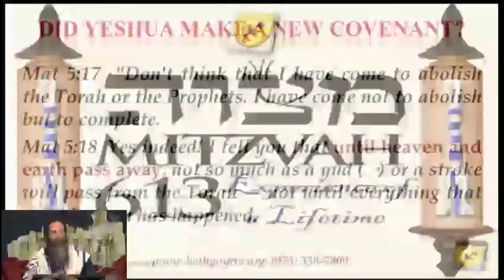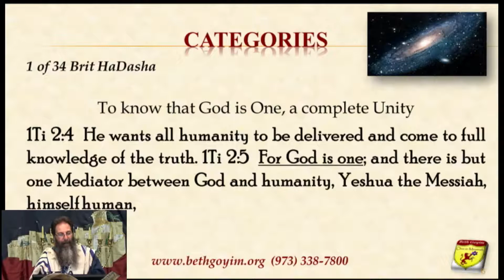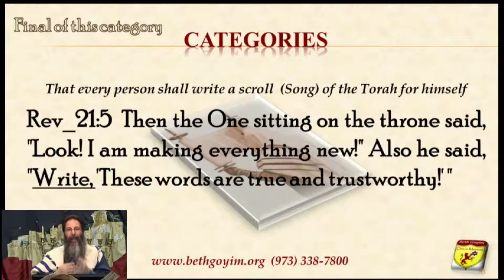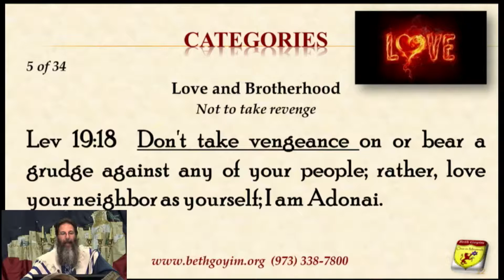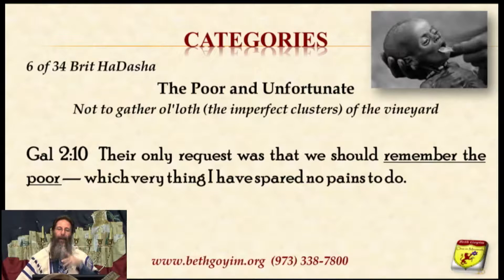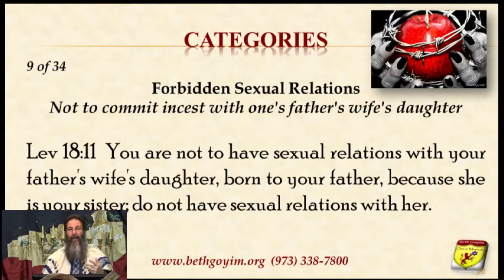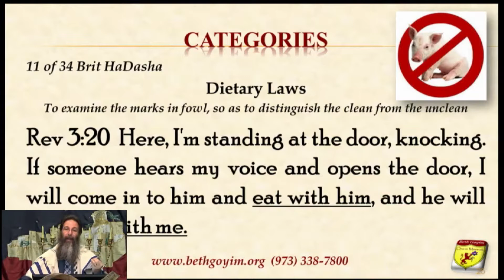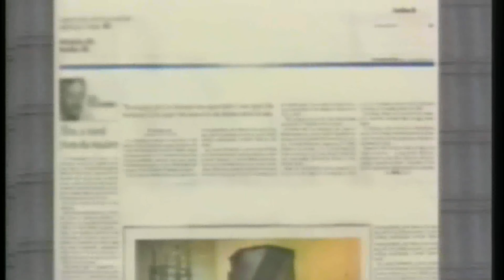P227 613 PART 13 1_12 HQ